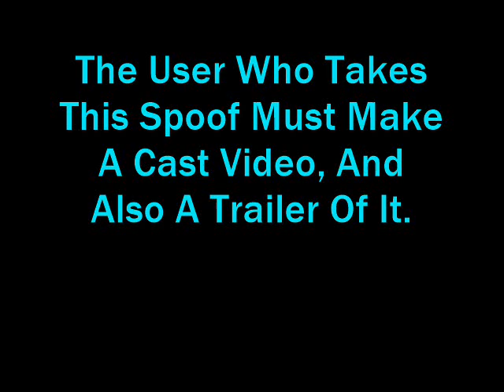Movie Spoofs For Sale: Penny White And The Seven Comedy Animals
CAST UPDATE #1 Madame Medusa (The Rescuers) will Now Play Queen Grimhilde (Since TheMichaelCityMaker's Retiring)
CAST UPDATE #2 E.B. (Hop) Will Now Play Happy